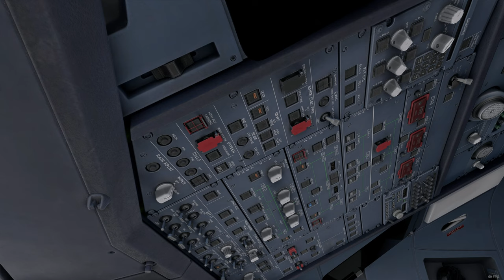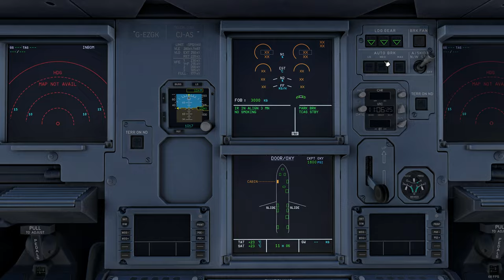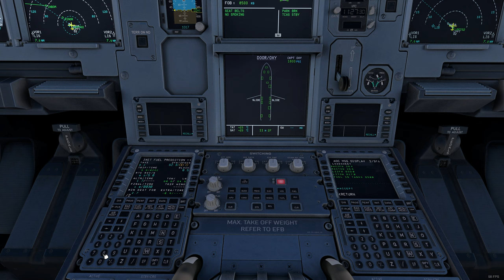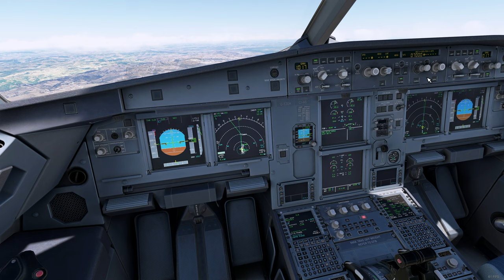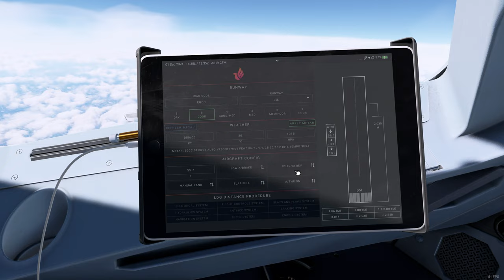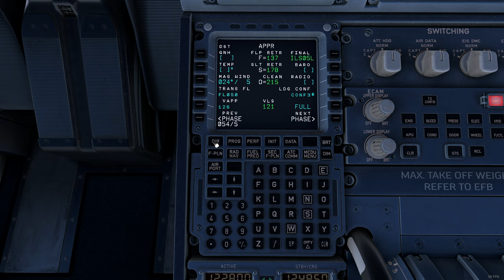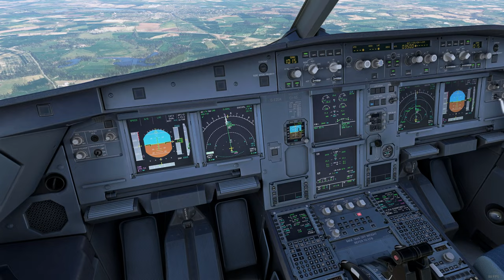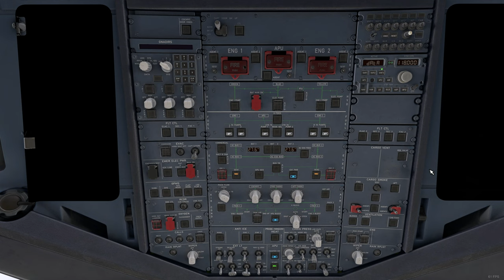Flight Simulator 2020 | Fenix A319 | Lisbon (LPPT) - Manchester (EGCC)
ADD-ONS
//Aircraft (In this Video):
  Fenix A319
//Airports (in this Video):
  MK Studios LPPT
  Macco EGCC
//Scenery:
  Bijan Habashi - 4 Season Pack
  REX Real Global Airport Textures
  Simultech My Replacement Jetways
//Traffic:
  Seafront Sim. Vessels Global Shipping
  Vatsim (AIG Model Matching) / FSLTL Ai Traffic
//Additional:
  Pushback Express
  GSX Pro
  FSRealistic Pro

MUSIC
If you enjoyed the Music, feel free to check it out.

CHAPTERS
Intro: (00:00)
Preliminary Cockpit Preparation: (00:25)
Preflight Procedures: (03:13)
Before Start: (10:23)
Engine Start: (10:57)
Taxi to Runway: (12:32)
Before Takeoff: (13:03)
Takeoff: (13:49)
Climb Out: (14:45)
Wing View Takeoff: (16:03)
Relaxing Stage: (18:27)
Before Descent: (19:30)
Approach: (21:48)
Landing: (23:36)
Wing View Landing: (25:15)
Taxi to Gate: (27:19)
Arriving at Gate: (27:47)
Shutdown: (28:01)